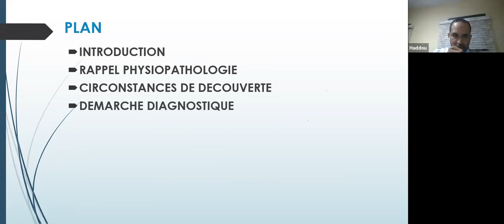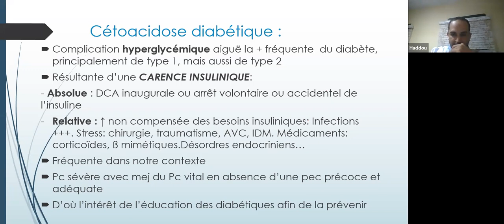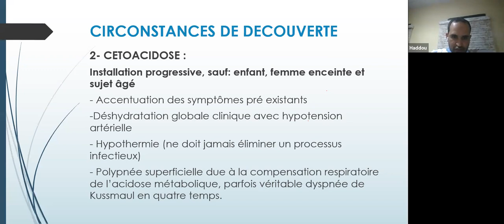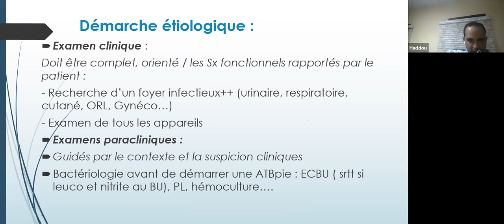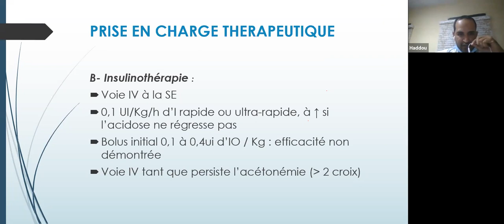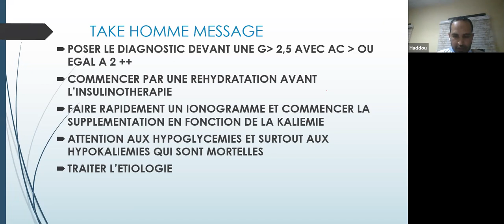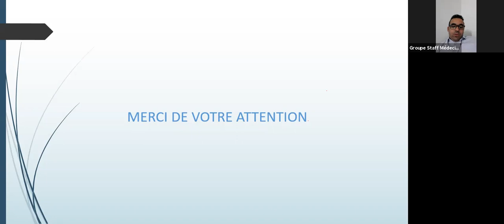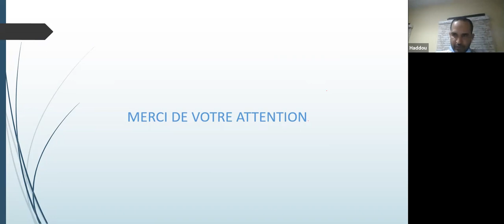CAT devant Cetoacidose Diabetique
Dr. Haddo Abdelwedoud
Endocrinologue en Mauritanie